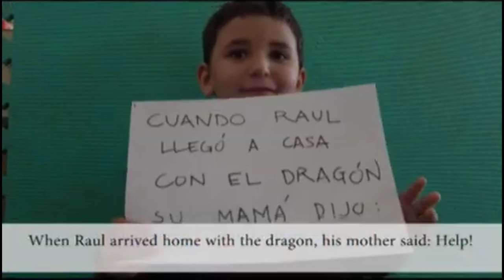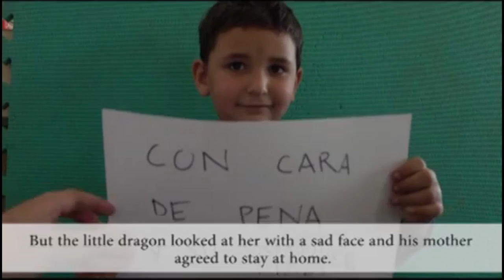Cuéntame un cuento. CRA Rio Tajo - Jose Manuel Oviedo. Castilla la Mancha